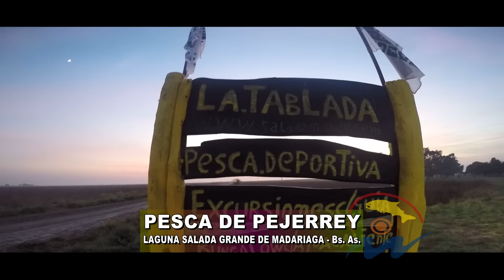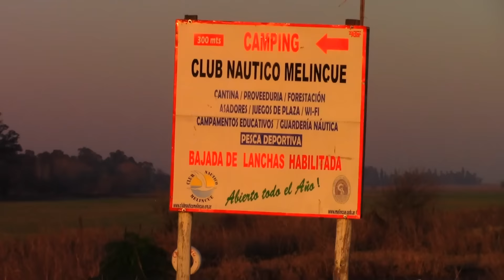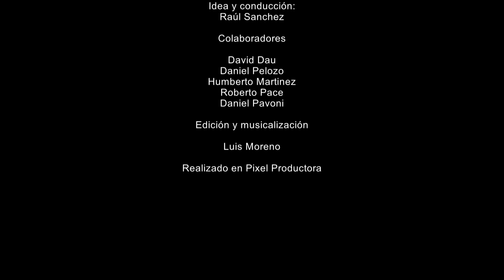PESCAVISION 41 11 9 16